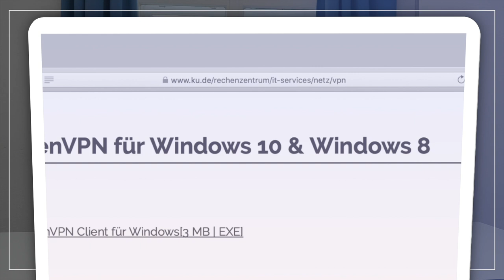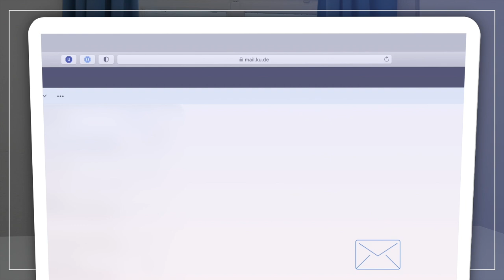3 Tipps zum Uni-Start an der KU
Benutzerkennung, VPN, Mailadresse: Für die neuen Erstsemester der KU hat Carrie drei nützliche Tipps zum Unistart.